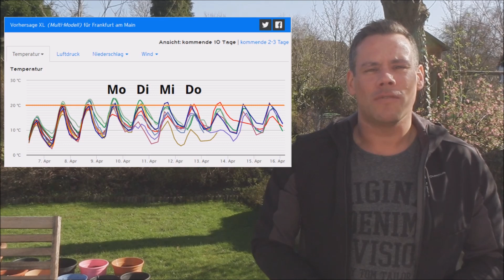Wochenendwetter 07./08.04.: Von Sonne, Wärme und Saharastaub